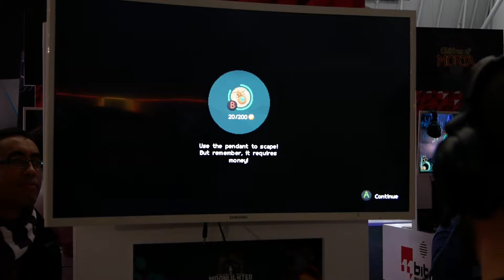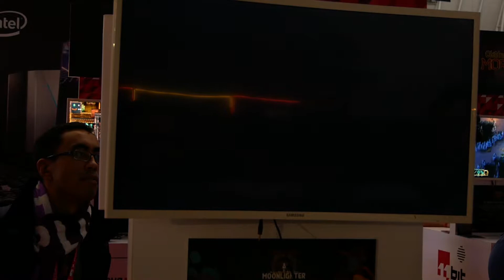Moonlighter Play Session - PAX East 2018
Digital Sun founder Javier Giménez explains the ins and outs of Moonlighter while we play it on the PAX East show floor.

PC specs:
16GB RAM
Samsung SSD